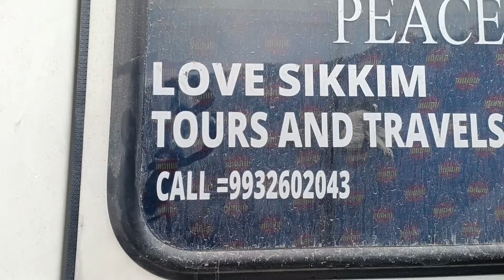LACHUNG ||NORTH SIKKIM || AGAIN HEAVY SNOWFALL || YOUMTHANG VALLEY OPEN || ZERO POINT CLOSED TODAY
Namaste Dosto AAP sab theek hi honge main bhi theek hoon
Aaj ka update hai
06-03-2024 youmthang valley khula hai par zero point Aaj bhi bandh hai 2 ya 3 deen mai khul sakta hai
thankyou so much everyone